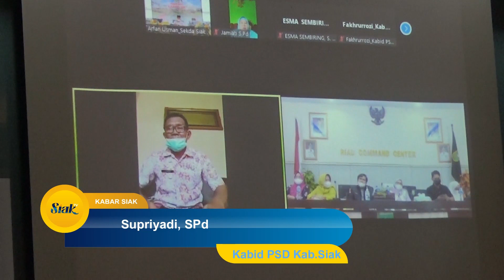Pentingnya Peran Orang Tua dan Tenaga Pendidik di Masa Pandemi